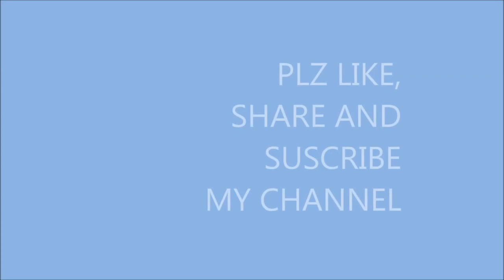Ekam Hathur Vs Kinda Biharpuriya || 2 महान प्लेयर की आपस मै टक्कर ।।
aaj me aapke liye le ke aaya hu Ekam Hathur Vs Kinda Biharpuriya ||

Jai kabaddi
Jai Hind